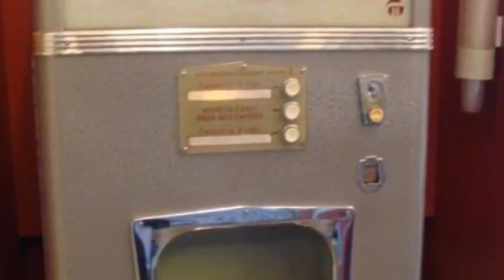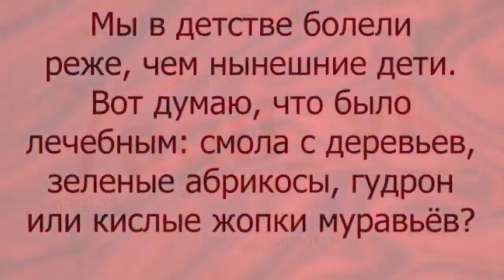СЧАСТЛИВОЕ И ВЕСЁЛОЕ СОВЕТСКОЕ ДЕТСТВО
Классные фотки! Весёлая классная музыка!
Хочу в СССР!!!